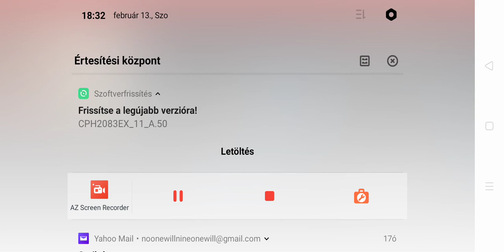Need For Speed No Limits - Két Győzelem - Egymás Után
Ez az én videóm a AZ Screen Recorder-el rögzítve. Pofonegyszerű képernyőfelvételt készíteni és élőben közvetíteni vele.